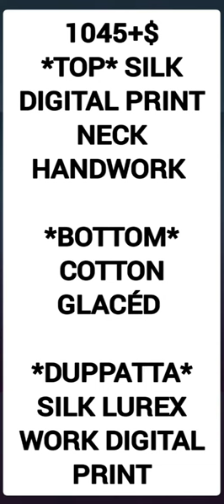TOP SILK DIGITAL PRINT NECK HANDWORK | BOTTOM COTTON GLACÉD | DUPPATTA SILK LUREX WORK DIGITAL PRINT